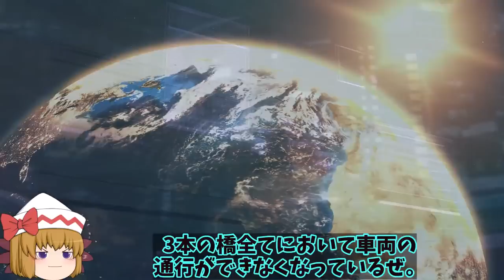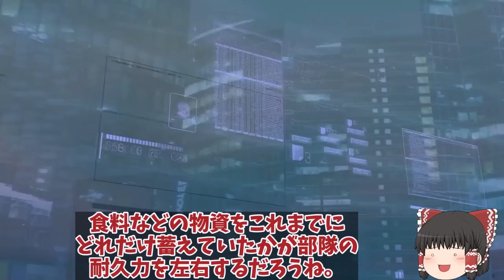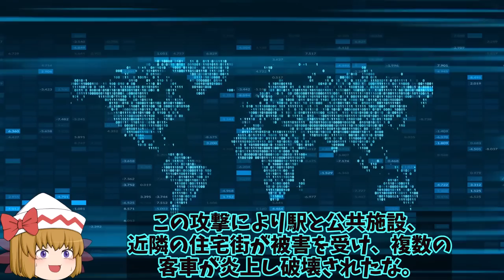【ゆっくり解説・軍事News】烏軍南部ヘルソン州奪還へハイマースで橋完全破壊でアントノフスキー橋完全破壊で露軍お手上げ！露軍援軍コズ補給はナシ…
引用・転載「出典：海上自衛隊ホームページ」
引用・転載「出典：航空自衛隊ホームページ」
引用・転載「出典：陸上自衛隊ホームページ」